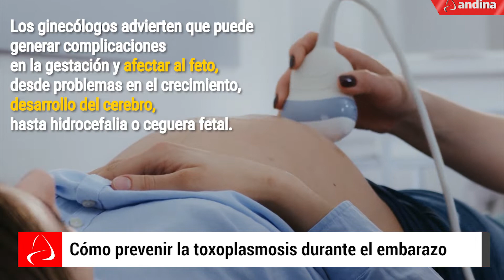Gatos y cómo evitar la toxoplasmosis en las embarazadas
Los gatos desarrollan un gran apego en el hogar, sin embargo, pueden causar una enfermedad que se transmite a través de sus desechos y afecta a las mujeres embarazadas. Sepa cómo puede evitarse la toxoplasmosis.